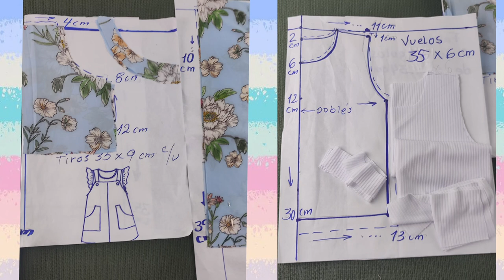DIY Conjunto para niña HERMOSO